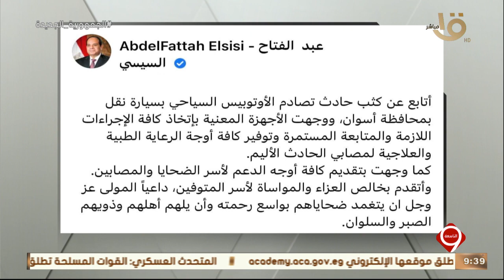التاسعة| الرئيس السيسي: أتابع عن كثب حادث تصادم الأوتوبيس السياحي بسيارة نقل بأسوان